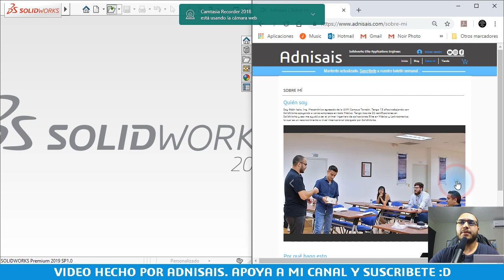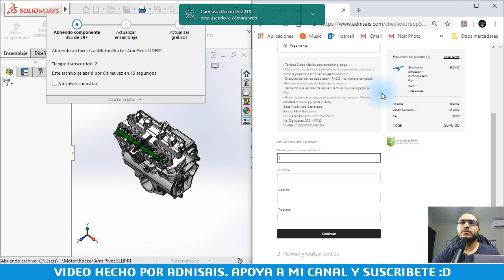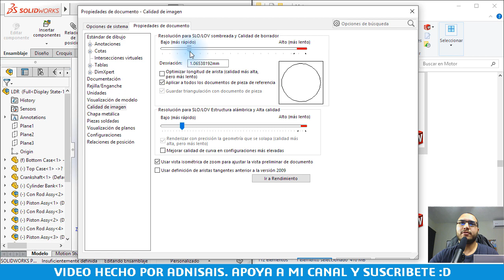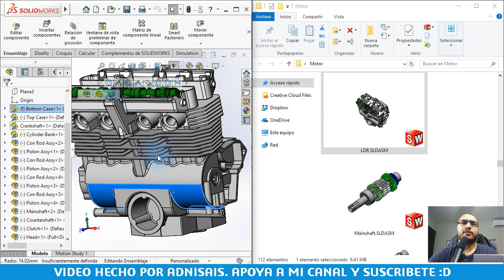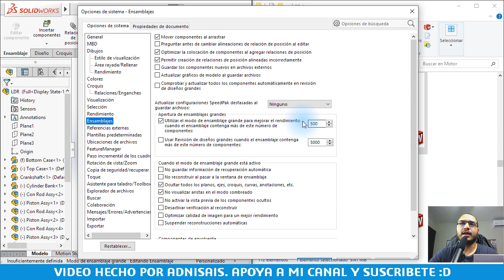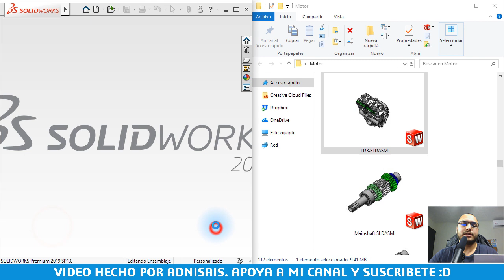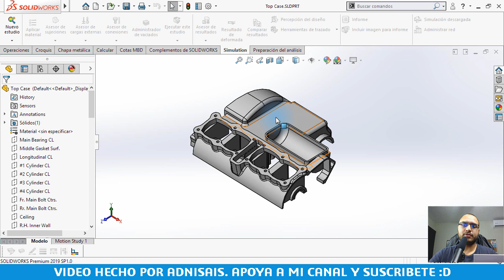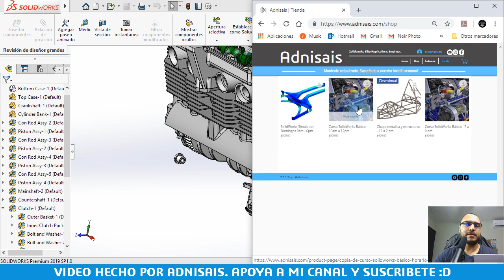¡Optimiza tus ensambles! - Parte 1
Conoce los distintos modos de apertura del ensamble y descubre cómo te afectan en el rendimiento.